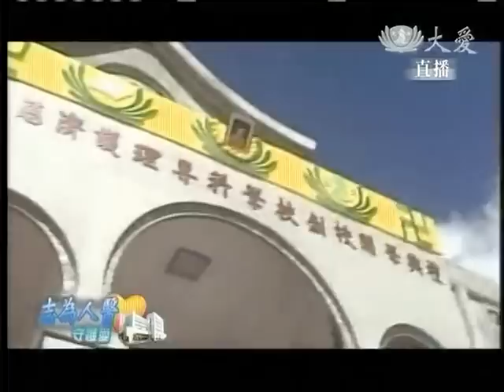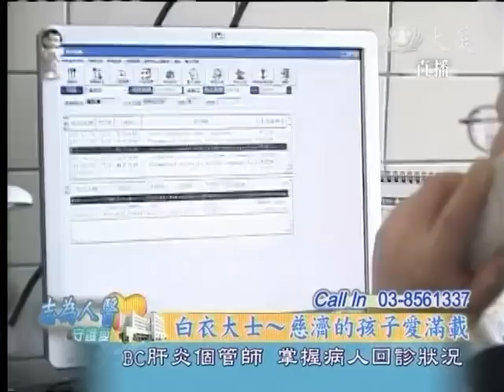20120813《志為人醫守護愛》白衣大士～慈濟的孩子愛滿載